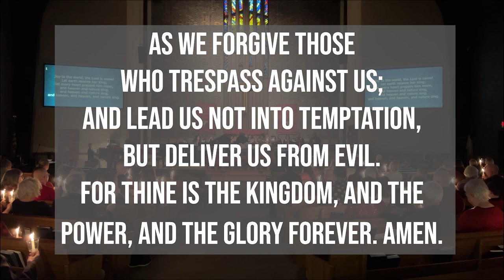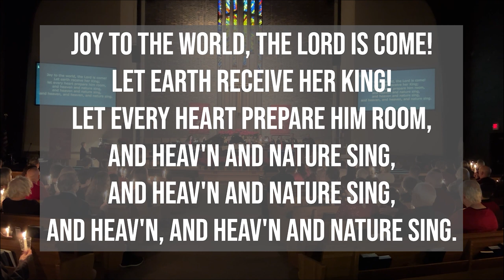Daily Devotion [Wednesday, February 21st]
Theme: The Cost of Discipleship

Scriptures: Psalm 25, John 15:9-27